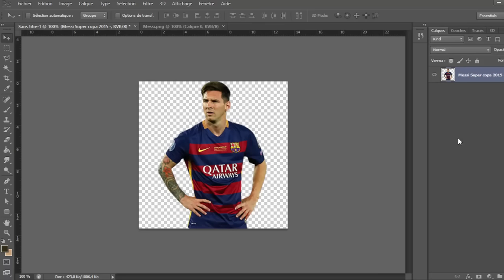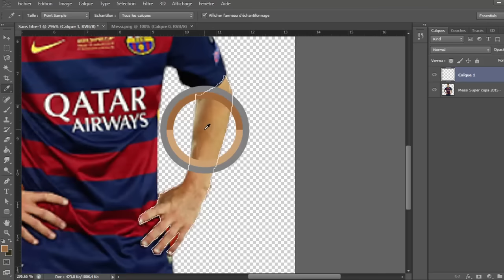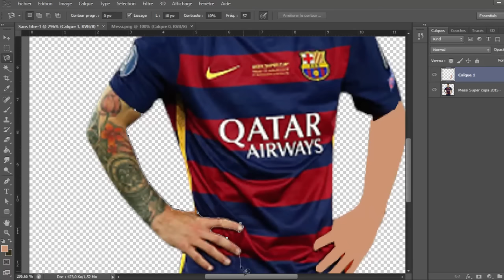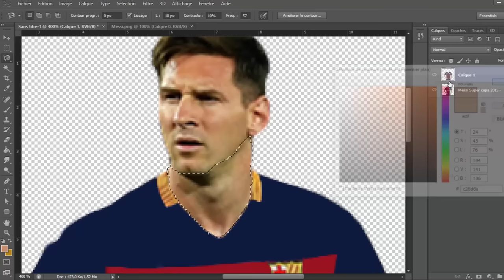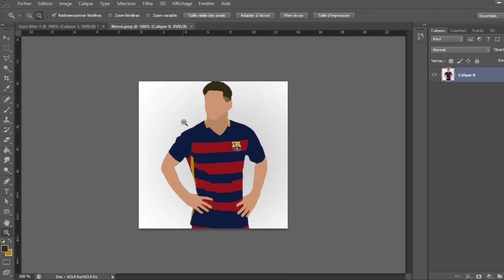TUTO : Faire un effet Cartoon sur les footballeurs ! Explications PhotoShop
►7€ DE REDUCTION SUR GAMONIAC + 300 POINTS ZAPPYDAY :
300 points offerts sur ZappyDay – le site qui vous fait gagner plein de cadeaux facilement en cliquant